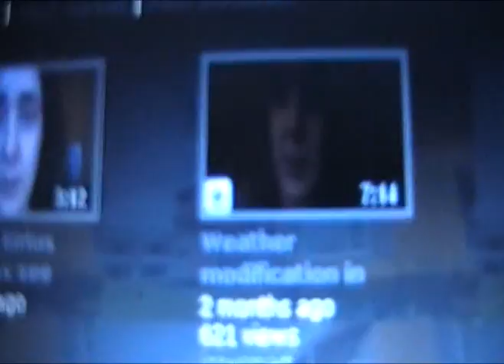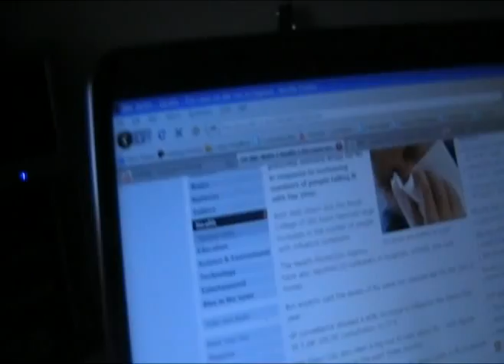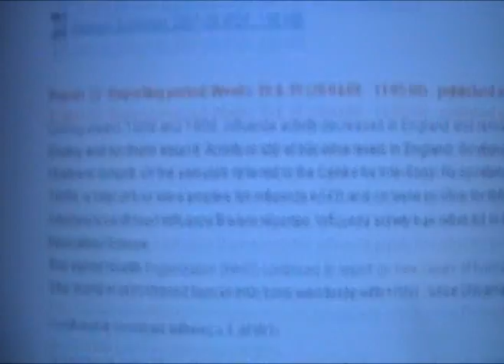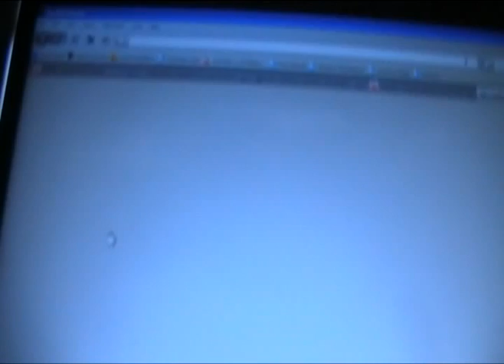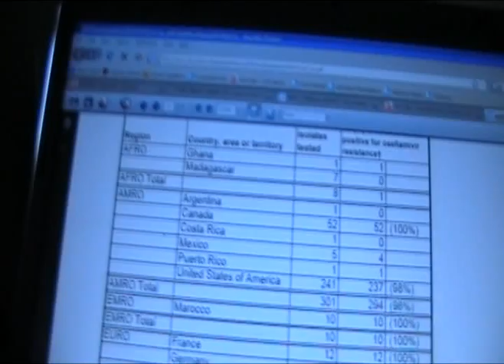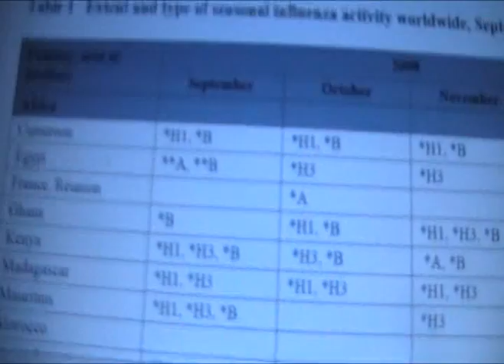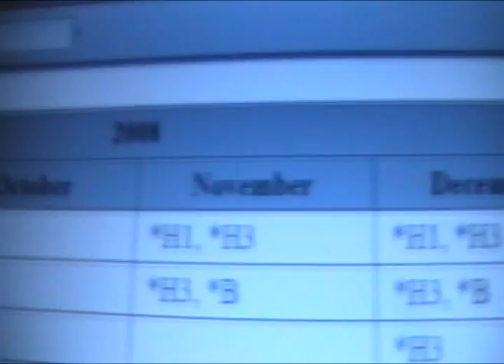Swine Flu New Virus they say see video description 4 more info